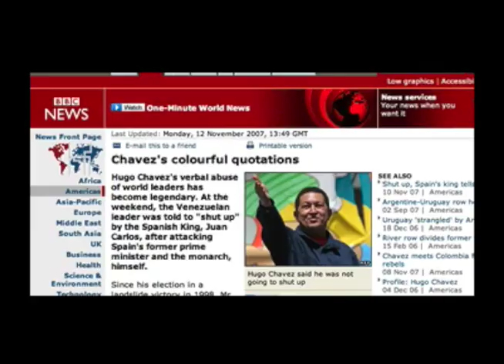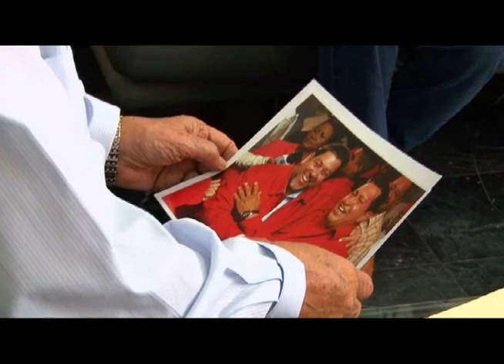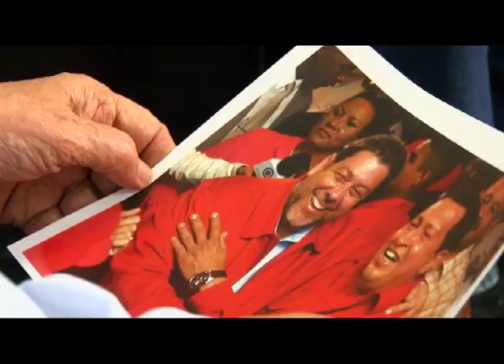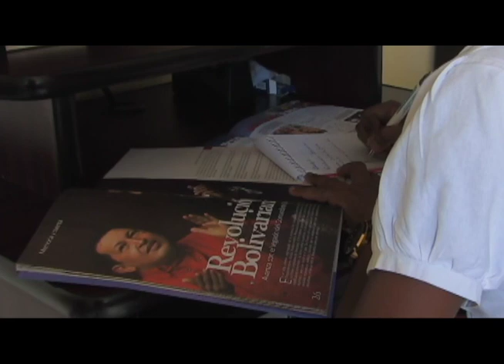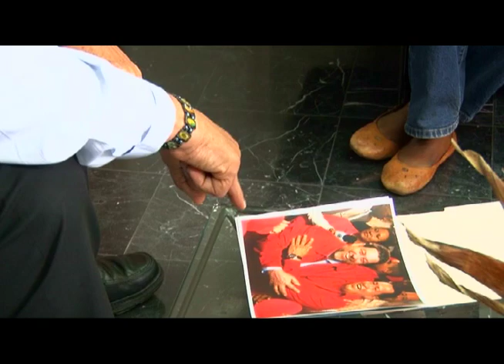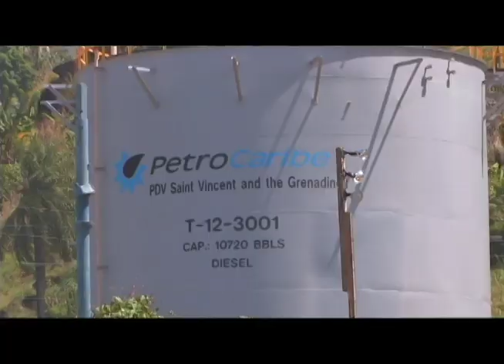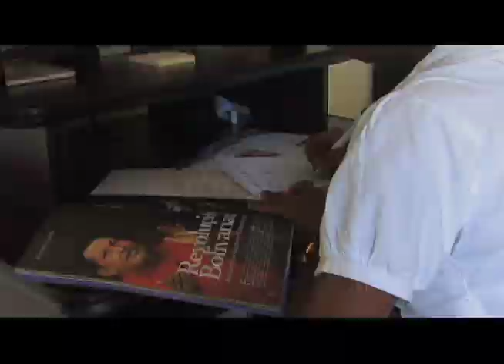Remembering Former Venezuelan President Hugo Rafael Chávez Frías : The Documentary